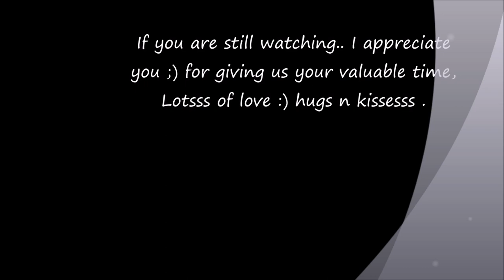Meeting my best friend after 1 year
Hello Fam I hope you all doing well. Watch it till the end n see you on next week . Much Love :)